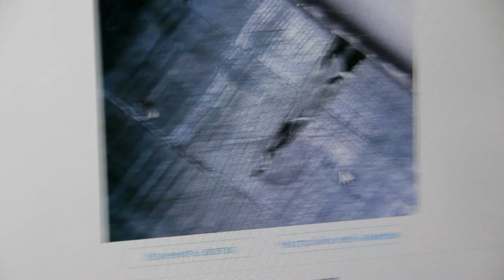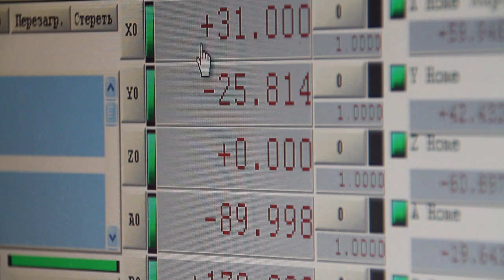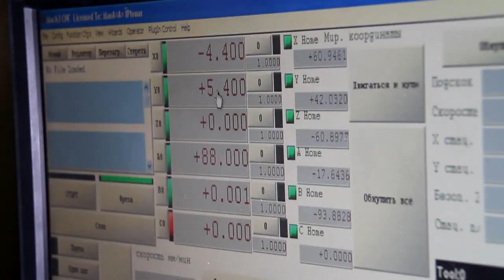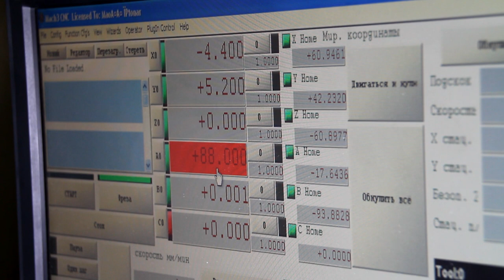Обучение с нуля Установка рабочего нуля на 5-осевом станке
В данном уроке рассказывается, как выставлять рабочий ноль на 5-осевых ювелирных станках ЧПУ на примере станка ЧПУ jeweler-maximum.

Working zero setting on 5 axis cnc machine jeweler-maximum by Kamensk machine-tool plant. Products webpage